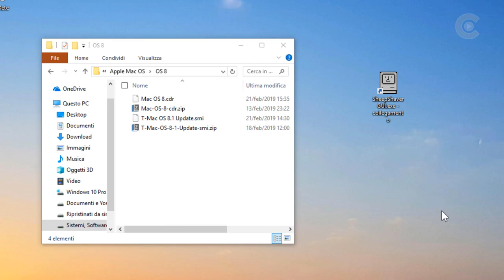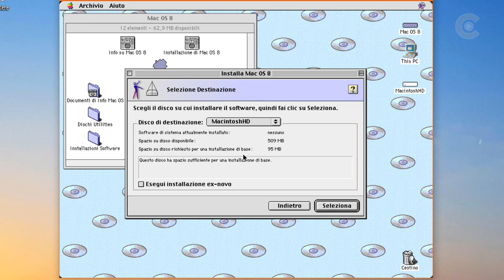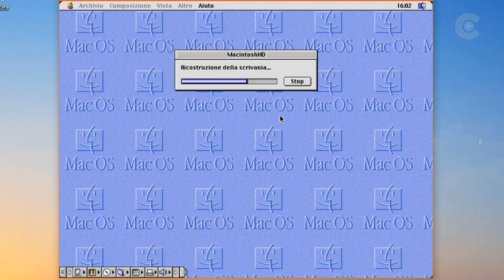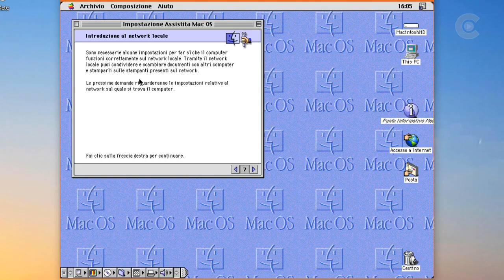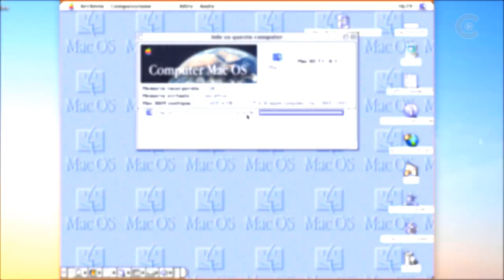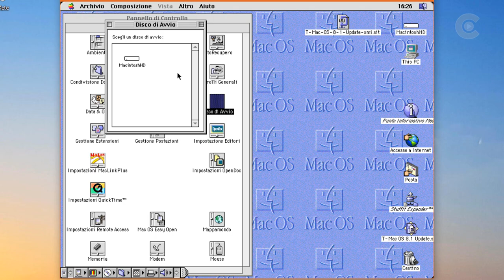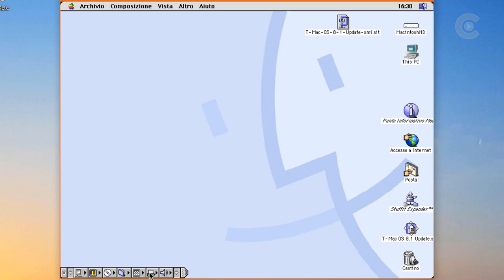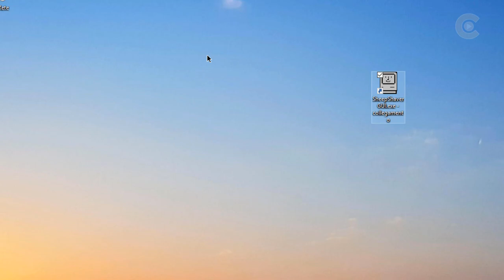Apple Mac OS 8 italiano: salto nel passato sui vecchi Macintosh! (Rarità in Italiano #21)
Mac OS 8 è stato il tentativo di Apple di distribuire il suo sistema sui cloni del Macintosh. L'aspetto è simile alle versioni attuali di macOS ed è l'ultimo sistema Classic a supportare i processori 68000.
Trovate tutto il materiale sul blog!

► Se ti è piaciuto il video lascia un pollice in su, oppure scrivi un commento per problemi, segnalazioni o anche informazioni;
► Lascia un "Mi piace" alla pagina Facebook per ricevere tutti gli aggiornamenti e le novità del canale ma non solo;
► Tutti i link per restare in contatto li trovate nel box informazioni!

► AVVISO ꜜꜜꜜꜜ
Non mi assumo nessuna responsabilità sull'utilizzo della qui presente guida e/o, realizzata senza scopo di lucro e solo a scopo informativo. Tutti i prodotti con marchi registrati sono dei rispettivi proprietari.